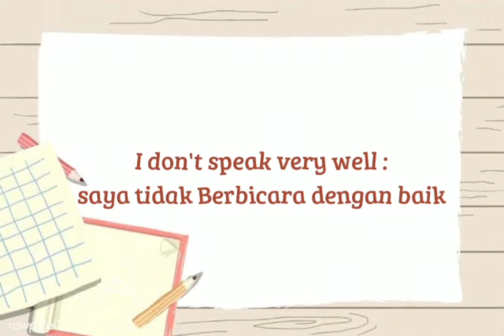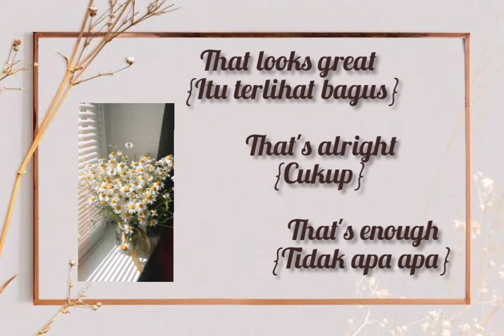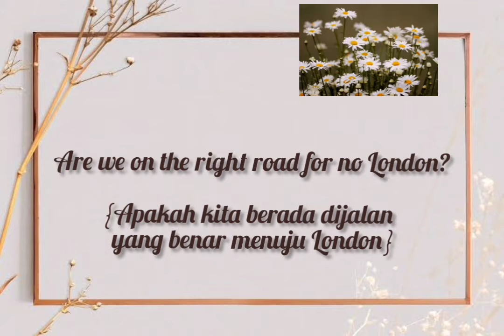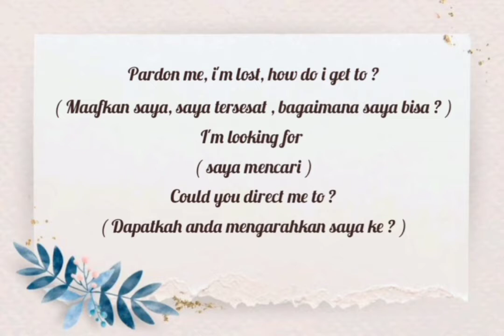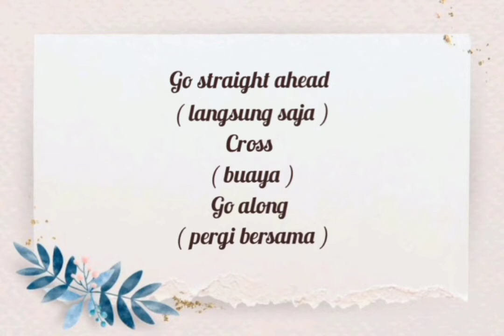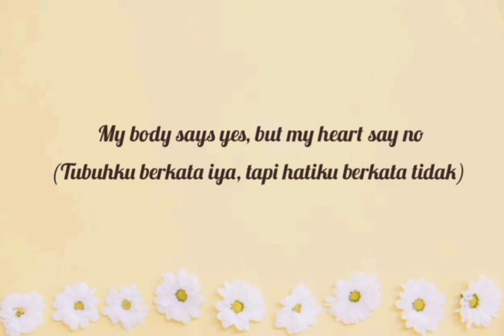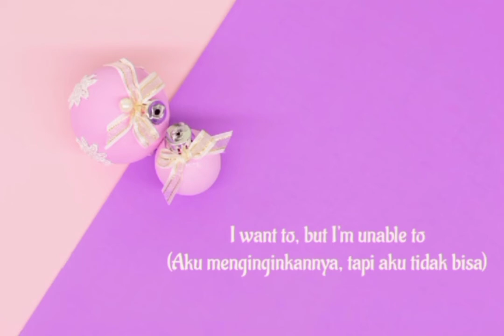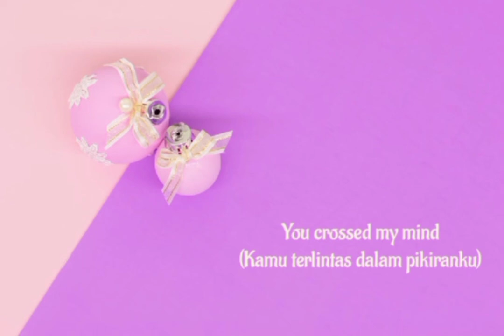100 Phrase With Indonesian Meaning MPI IAIDU ASAHAN